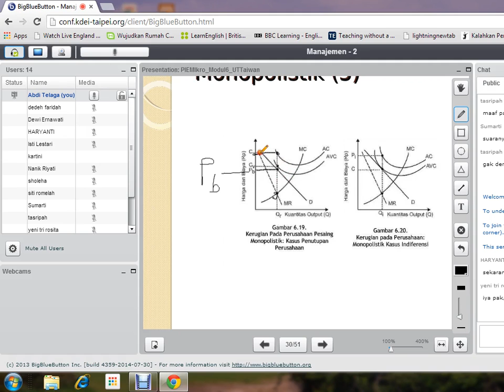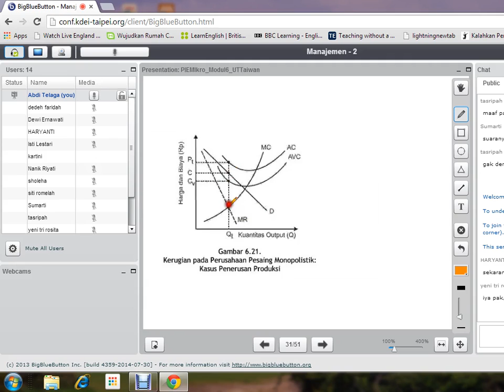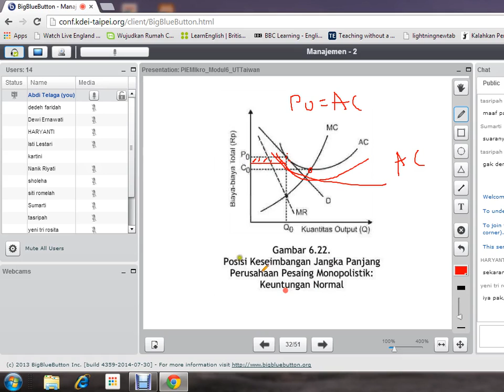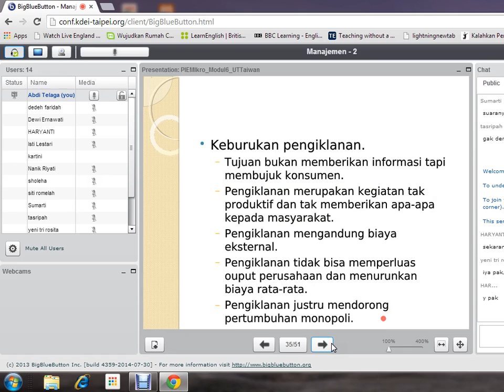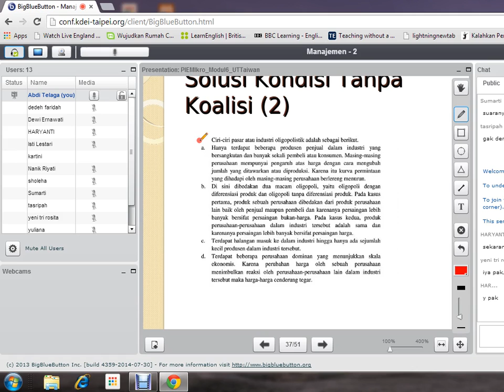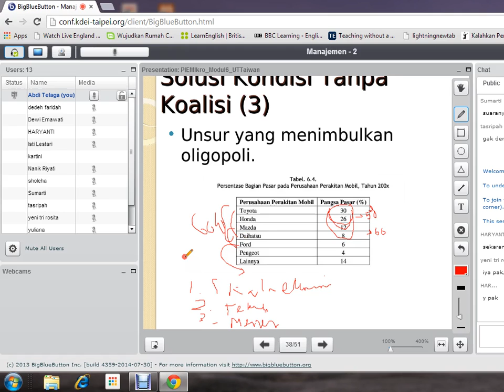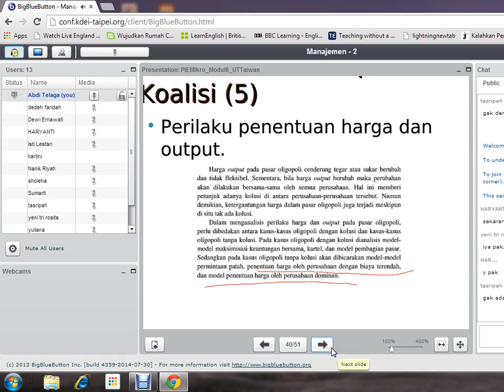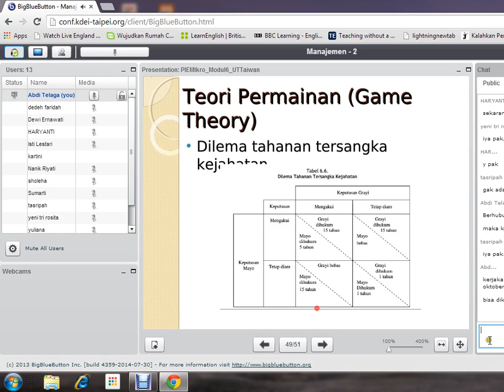2014.2 - PIE Mikro - UTT -TTM6 - 02102014 (3)